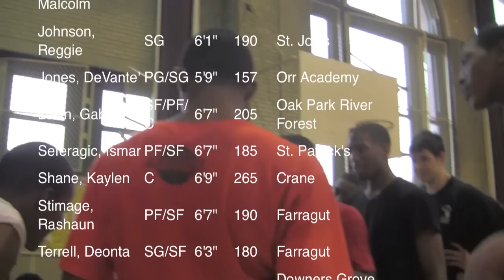Chicago United Hoops Classic West Side High School All Stars Practice 2012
Bell, Ka'Darryl
Oak Park River Forest
Boyd, Lavell
Farragut
Howard, Brian
St. Ignatius Prep
Conner, Willie
Crane
Doyle, Milton
Marshall
Foster, Devin
Curie
Hill-Bey, Malcolm
Curie
Johnson, Reggie
St. Joe's
Jones, DeVante'
Orr Academy
Levin, Gabe
Seferagic, Ismar
St. Patrick's
Shane, Kaylen
Crane
Stimage, Rashaun
Farragut
Terrell, Deonta
Farragut
Wilbut, Jerron
Downers Grove South